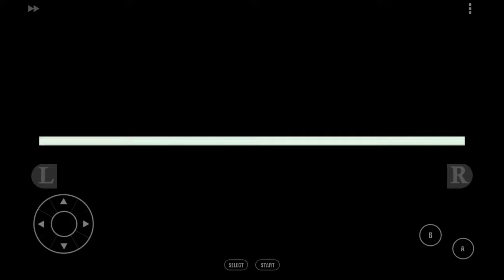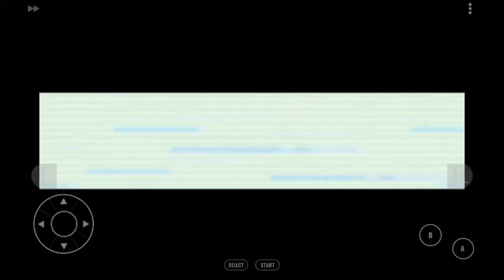Pokemon Leaf Green Fully Randomized Nuzlocke Cycling Road With These Controls Part 23